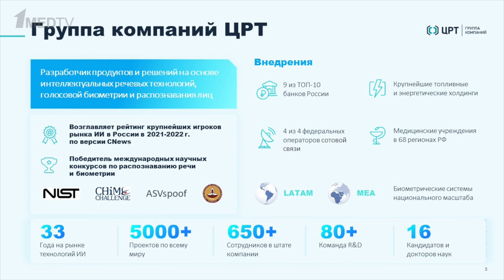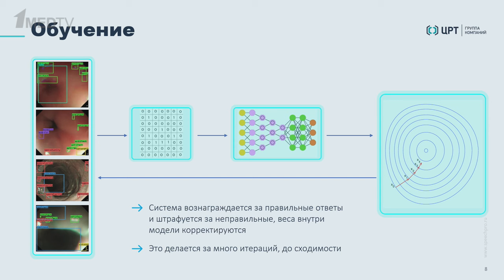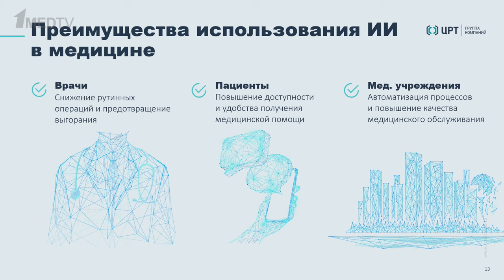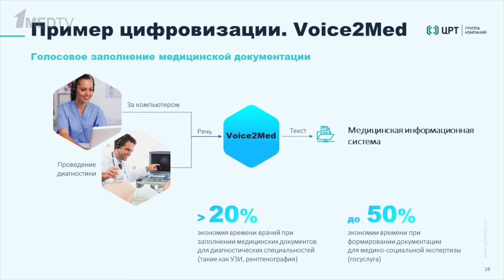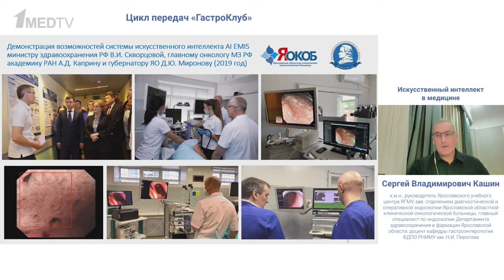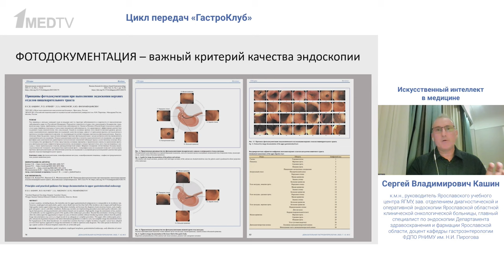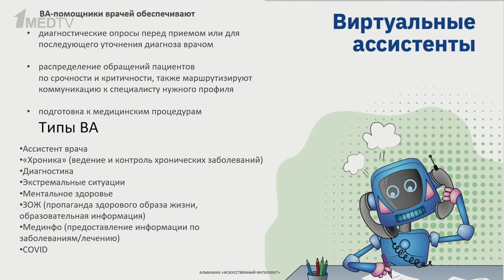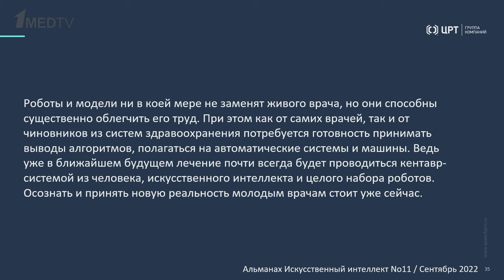ГастроКлуб // Искусственный интеллект в медицине // В.О. Кайбышева, Д.В. Дырмовский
Технологии искусственного интеллекта (ИИ) – один из ключевых трендов в мире медицины. Новые диагностические системы, разработка инновационных лекарственных препаратов, рост качества медицинского обслуживания в целом и снижение трудозатрат – такие перспективы не могут не радовать.

В продолжении цикла передач «ГастроКлуб» Валерия Олеговна Кайбышева и Дмитрий Викторович Дырмовский обсудили:
✅ отличия искусственного интеллекта от обычного программного обеспечения,
✅ ниши в медицинской сфере, где нейронные сети активно применяют уже сейчас,
✅ пути развития ИИ в медицине ближайшего и отдаленного будущего
✅ современные проекты, над которыми сейчас ведут совместную работу врачи и программисты по всему миру.

00:00 Актуальность применения ИИ в рутинной медицинской практике
02:35 Направления работы Центра Речевых Технологий
07:34 Принципы работы искусственного интеллекта
17:57 Возможности применения ИИ в медицине
23:13 Технология распознавания голоса для рутинной практики
27:05 Будущее применение больших языковых моделей
28:37 Как применяется ИИ в эндоскопии
38:12 Возможности применения ИИ в рутинной эндоскопии
42:06 Система поддержки принятия клинических решений
47:33 Виртуальные ассистенты для врачей
49:20 Современные носимые портативные устройства и мобильные приложения
53:19 Ограничения применения ИИ
58:58 Ответы на вопросы
1:04:51 Завершение эфира